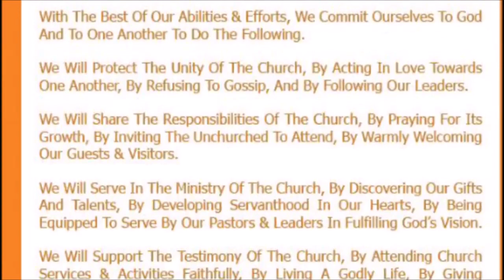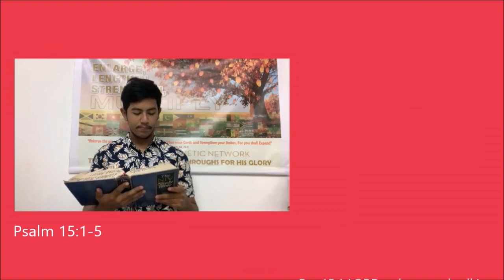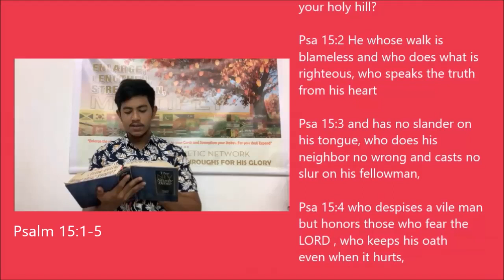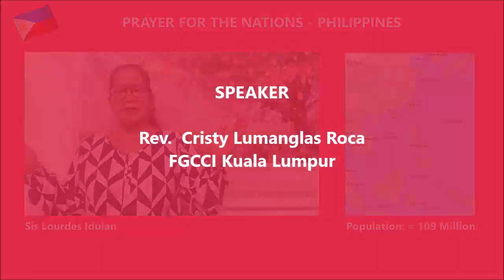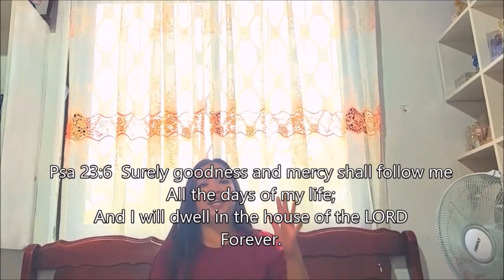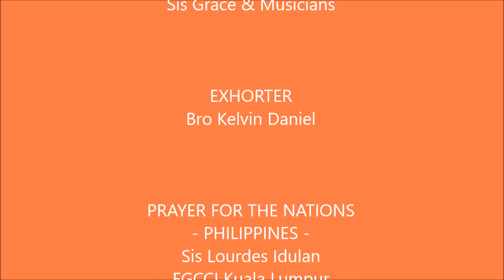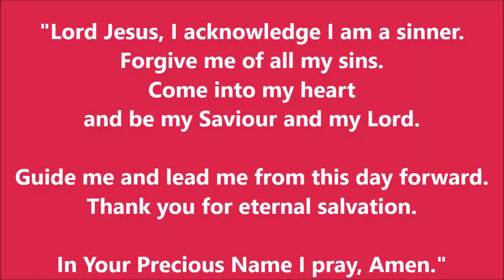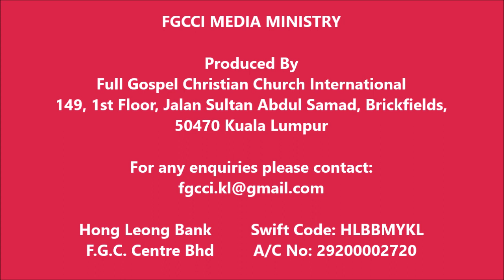Weekly Service 19 Mar 2023 - Speaker: Rev. Cristy Lumanglas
The Presence Of God By Rev. Cristy Lumanglas Roca